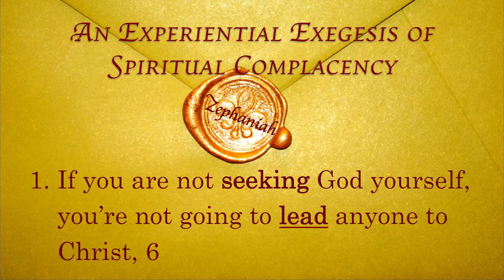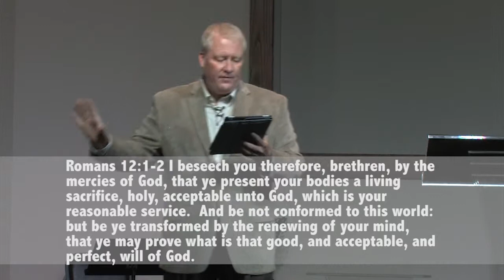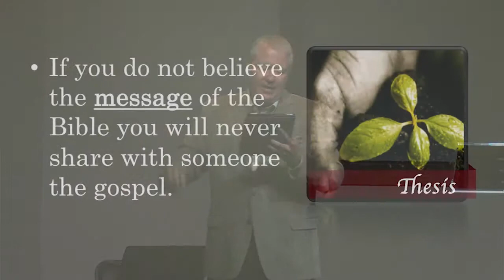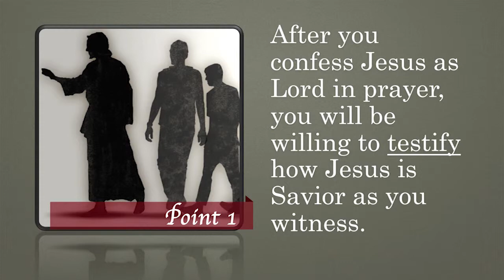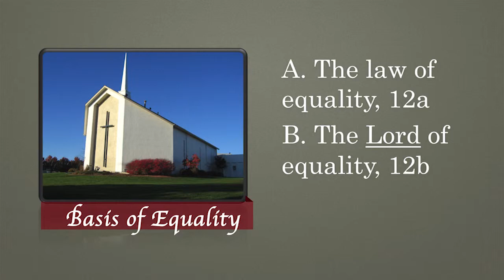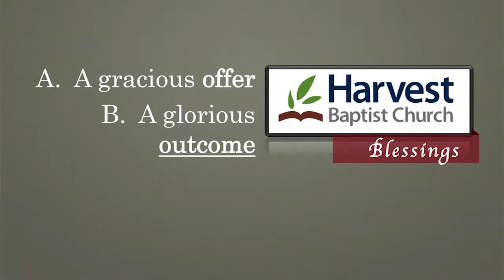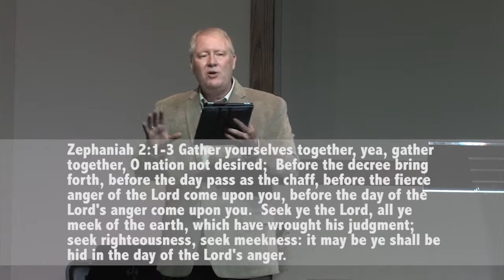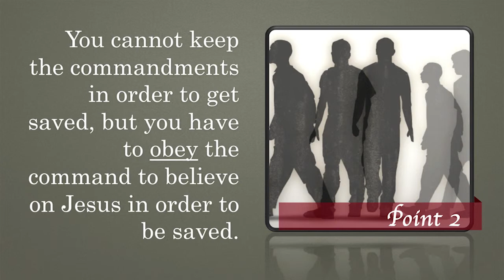The Lost World: Rescue the Perishing - Message Fifteen